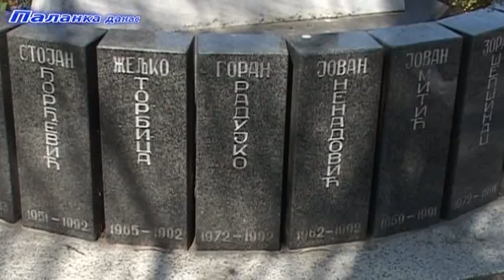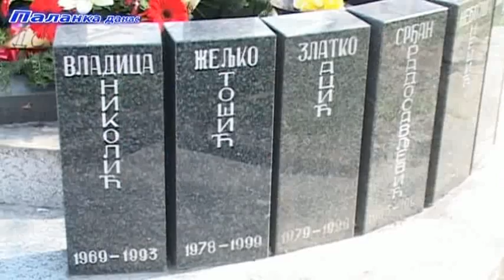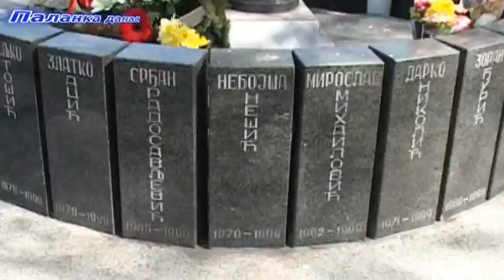Смед.Паланка - Положени венци жртвама НАТО агресије 24.3.2015